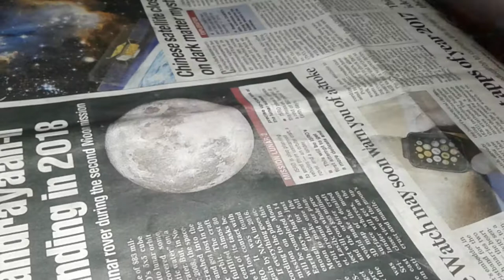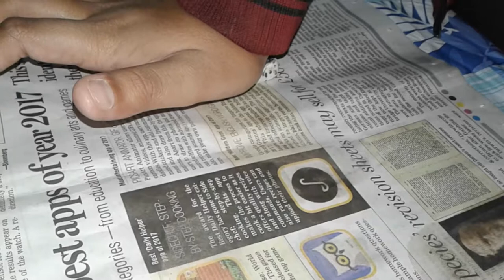Photo in eraser from newspaper very easy